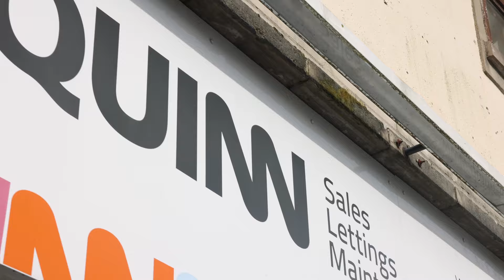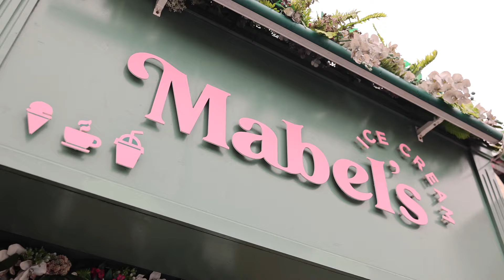Downpatrick Make It Local Campaign Spring 2024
Make it Local is an initiative that is designed to encourage people within the district to shop locally and support local businesses. With support from the Department for Communities, we have launched a new ‘Make It Local’ public relations and advertising campaign, to urge residents to buy from and celebrate their local and independent businesses.

The initiative is designed to celebrate the fantastic range of goods and services available on our highstreets and encourage the public to ‘keep it local’ when planning how they will spend their earnings. It will showcase local businesses through digital, print, outdoor advertising, social media activity and promotional PR.

The campaign focuses on Newry and Downpatrick's commercial centres, which were severely impacted by the autumn flooding. Some of our local business owners are appearing on fresh new adverts with the caption ‘Where you shop makes a difference!’  However, we are keen to stress that all our town centres require the assistance and support of their local community.

As part of the campaign, two distinctive groups were captured enjoying shopping days out in Newry and Downpatrick.  In Downpatrick, it follows a typical family on a Saturday, taking part in the weekly Park Run, checking out the shops and boutiques and enjoying its famed local hospitality; in Newry, three friends benefit from the sights and sounds of a day out in the City, showcasing the vibrant commercial centre and its wide selection of retail and hospitality businesses.